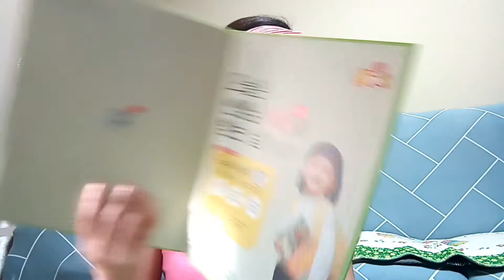Hindi ko alam na kinuha nya ito/shyrel's channel